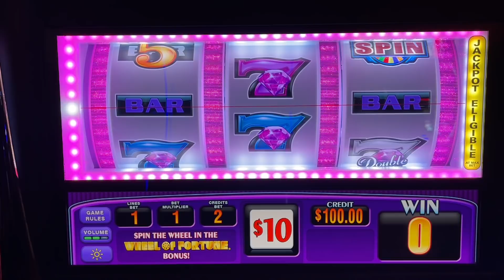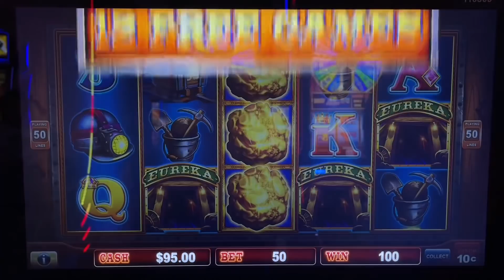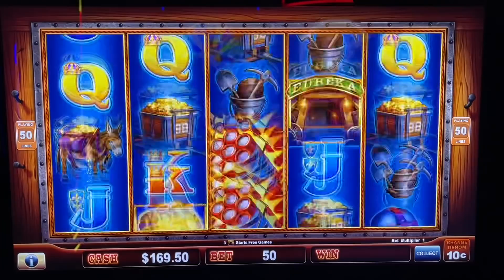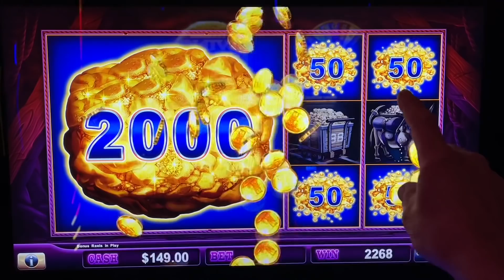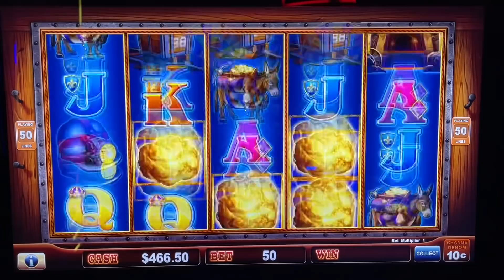Big FREAKING Dynamite Landed!!! This Is How You Make Money!!!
My LARGEST Ever Win On This Game! AMAZING GAME PLAY!!!